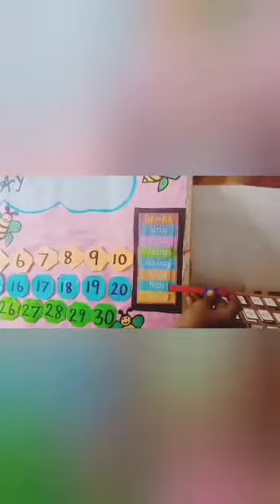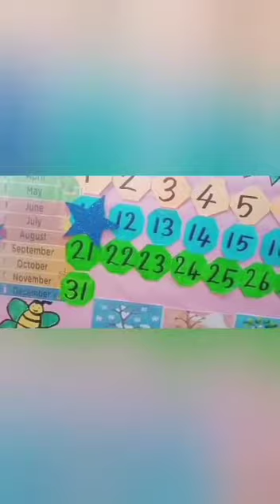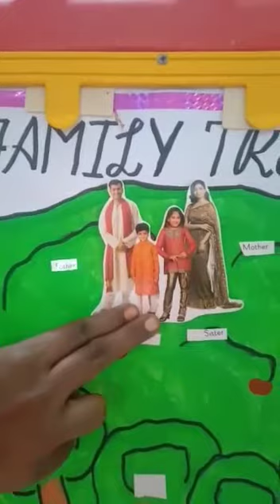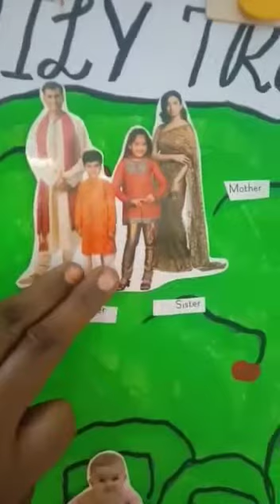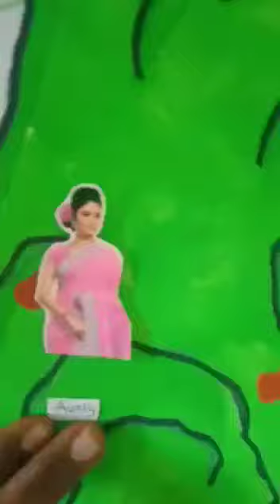S. K. G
Family tree